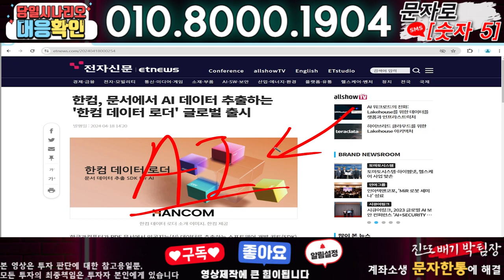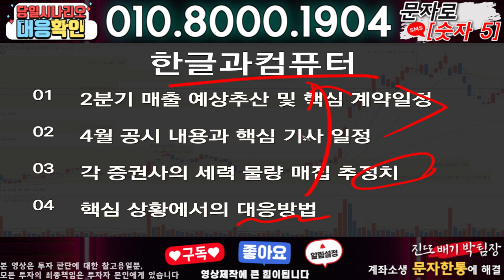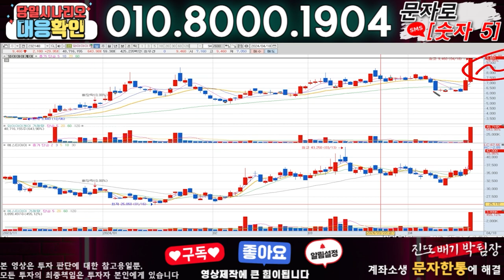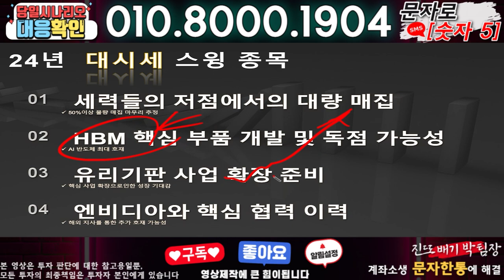한글과컴퓨터 ) 3분전 기습속보-공식입장발표!! 무슨일인가?